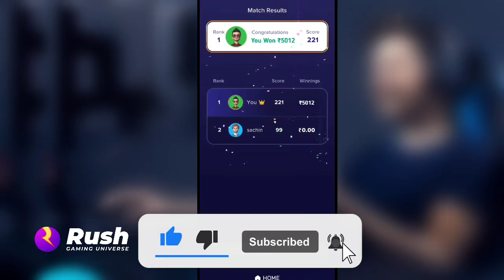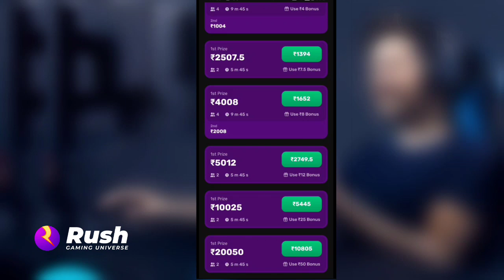New Earning App Today 2023 || Rush Ludo hack trick || New ludo money earning apps today 2023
New ludo earning app today 2023
New ludo earning app
Best ludo money earning apps today 2023

Rush App  trick || New ludo earning app today 2023 || Best money earning apps || New Earning App

Rush App trick Rush ludo hack trike Rush trick
Rush Money Earning App  trick || New ludo money earning app || New Earning App today 2022

1️⃣ Get ₹50 FREE cash on Signup
2️⃣ Earn up to ₹50,000 friend referral bonus
3️⃣ Play Ludo, Carrom and more & earn ₹5,00,000 daily

Rush app ludo earning app today